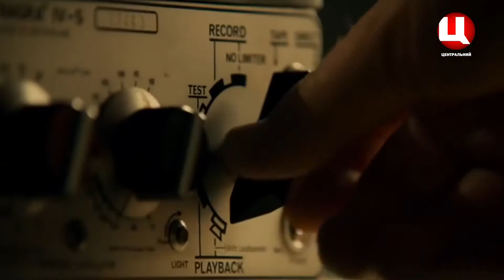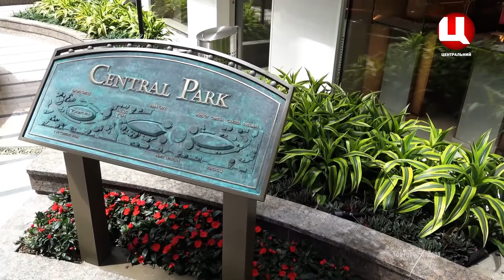Цікавинки | Найбільший круїзний лайнер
Водотоннажність 18-палубного гіганта Harmony of the Seas становить 227,5 тисяч тонн, його ширина - 66 метрів, довжина - 362 метра. Судно налічує 2,5 тис. кают, 20 обідніх залів, 23 плавальних басейни і парк з понад 10 тис. рослин і 50 деревами. На його борту зможуть розміститися 6,4 тисячі пасажирів і понад 2 тисячі членів екіпажу.